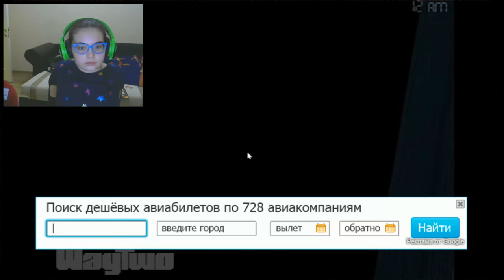МОЯ СЕСТРА ВЫПОЛНЯЕТ ПОПРОБУЙ НЕ ИСПУГАТЬСЯ ЧЕЛЛЕНДЖ #1 :D